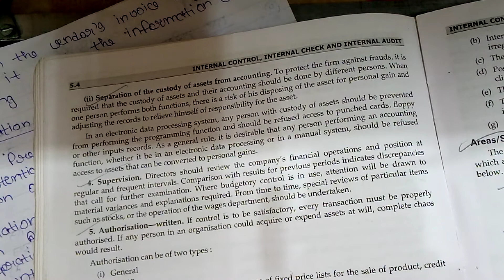B.COM 5TH SEM (ELEMENT OF INTERNAL CONTROL SYSTEM PART - 8 ) ( AUDITING )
B.COM 5TH SEM (ELEMENT OF INTERNAL CONTROL SYSTEM PART - 8 ) ( AUDITING )                                                                                                                     What is Insurance?
Insurance is a legal agreement between an individual and the insurance company, under which, the insurer promises to provide financial coverage (Sum assured) against contingencies for an amount (premium). Different types of insurance policies available nowadays, can be broadly divided into two categories:

General Insurance
Life Insurance

Different Types of Insurance Policies Available in India
Following are the types of insurance available in India:

1. General Insurance

Following are some of the types of general insurance available in India:

Health Insurance
Motor Insurance
Home Insurance
Fire Insurance
Travel Insurance

2. Life Insurance

There are various types of life insurance. Following are the most common types of life insurance plans available in India:

Endowment Plans
Unit-Linked Insurance Plans
Child Plans
Pension Plans

Insurance
Loans
Mortgage
Attorney
Credit
Lawyer
Degree
Hosting
Claim
Conference Call
Trading
Software
Recovery
Transfer
Gas/Electicity
Classes
Rehab
Treatment
Cord Blood

Term Insurance -It is the most basic type of insurance. -It covers you for a specific period. -Your family gets a lump-sum amount in the case of your death. -If, however, you survive the term, no money will be paid to you or your family.
Whole Life Insurance -It covers you for a lifetime. - Your family receives a certain sum of money after your death. -They will also be entitled to a bonus that often accrues on such amount.
Endowment Policy -Like a term policy, it is also valid for a certain period. -A lump-sum amount will be paid to your family in the event of your death. -Unlike a term plan, you get the maturity proceeds after the term period.
Money-back Policy -A certain percentage of the sum assured will be paid to you periodically throughout the term as survival benefit. -After the expiry of the term, you get the balance amount as maturity proceeds. -Your family gets the entire sum assured in case of death during the policy period. This is regardless of the survival benefit payments made.
Unit-linked Insurance Plans (ULIPs) -Such products double up as investment tools. -A part of your premium goes towards your insurance cover. -The remaining amount is invested in Debt and Equity. -A lump-sum amount will be paid to your family in the event of your death.
Child Plan -This ensures your child’s financial security. -In the event of your death, your child gets a lump-sum amount. -The insurer pays the premium amounts after your death. -Your child will continue to get a certain sum of money at specific intervals.
Pension Plans -This helps build your retirement fund. -You can get a regular pension amount after retirement. -In the case of your death, your family can claim the sum assured.
Tax Benefits

Life insurance not only ensures the well-being of your family, it also brings tax benefits.

The amount you pay as premium can be deducted from your total taxable income.

However, this is subject to a maximum of Rs 1.5 lakh, under Section 80C of the Income Tax Act.

The premium amount used for tax deduction should not exceed 10% of the sum assured.

What is General Insurance?
A general insurance is a contract that offers financial compensation on any loss other than death. It insures everything apart from life. A general insurance compensates you for financial loss due to liabilities related to your house, car, bike, health, travel, etc. The insurance company promises to pay you a sum assured to cover damages to your vehicle, medical treatments to cure health problems, losses due to theft or fire, or even financial problems during travel.

Simply put, a general insurance offers financial protection for all your assets against loss, damage, theft, and other liabilities. It is different from life insurance.

Let us help you understand better: